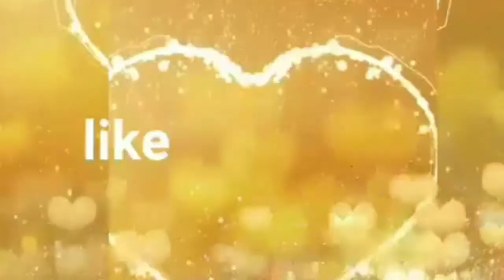Nakibirthday kami happy 67 bithday papamente with magelyn official